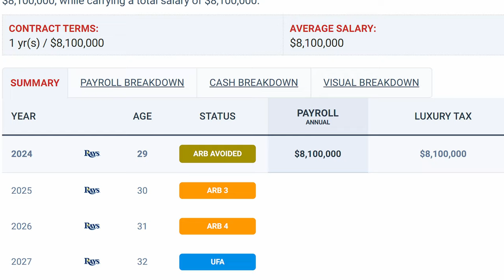Randy Arozarena TRADED to SEATTLE | Rays Fleece?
The Trade Gates have opened! RandyArozarena has been Traded to the SeattleMariners in exchange for 3 prospects. AidenSmith the Mariners **No. 12 Prospect** and Brody Hopkins **No. 22 Prospect** a Single-A RHP with 18 starts and 2.90 ERA. The third? Nobody knows yet.

Welcome to Seattle, Lets see if this makes any difference for the club and what else will the mariners do? Will the Rays trade Isaac Paredes? Fairbanks? Diaz? What's next?